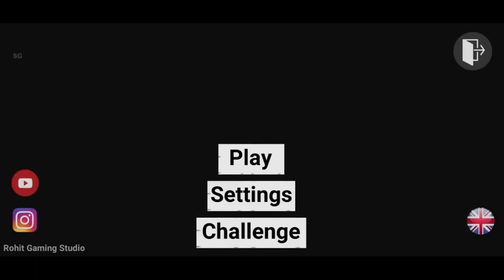All New Update 🤑| Indian Bike Driving 3D All New Update 2023 | New Cheat Codes | (fix) shiva gaming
What's New
New Cars
Supra Car
Mustang Gt
Ferrari
New Bikes
New House
New Mode
and more.

Indian Bikes Driving 3D New Update Gameplay
indian bikes driving 3d new update fix date
indian bike driving 3d new update fix date
indian bike driving 3d new car update
indian bike driving 3d supra car code
indian bike driving 3d mustang car code
indian bike driving 3d ferrari car code
indian bike driving 3d new house
indian bike driving 3d new mode
indian bike driving 3d zombie mode
indian bike driving 3d new bikes update
indian bike driving 3d all new update
indian bikes driving 3d new bike update
indian bikes driving 3d hero pleasure cheat code
indian bikes driving 3d new scooty update
indian bike driving 3d super splendor update
indian bike driving 3d super splendor cheat code
indian bike driving 3d super splendor
indian bikes driving 3d car showroom update
indian bikes driving 3d car showroom
indian bikes driving 3d new house update
indian bike driving 3d new house update
indian bikes driving 3d new update 2023
car Showroom
new house
all new update
new update fix date
new update
fix date
fix time
new bike